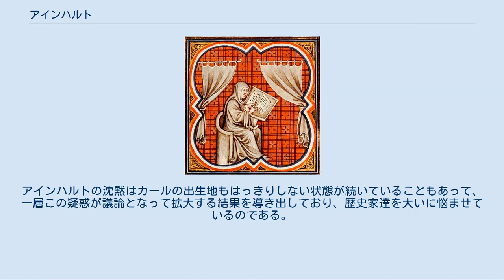アインハルト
アインハルト（Einhard）とは、カロリング朝フランク王国の廷臣、教職者、建築家、歴史家。
エギンハルドゥス、エジナールとも。
 アインハルトは『カール大帝伝』の著者で、カロリング・ルネサンスの主だった文筆家の一人。
 生年不詳で770年ごろのドイツマイン地方の貴族階級の生まれと推察されている。
 カール大帝とルートヴィヒ1世の二代にわたって仕え、840年に隠遁の地ゼーリゲンシュタットの修道院で没した。
 フルダ修道院でラテン語古典をおさめたのち、アルクインに師事し、彼の後をついで宮廷学校の教壇に立った後は、カール大帝の厚い信頼を得て政策の相談を受け、806年にはローマ教皇への使節も務める。
 後継者であるルートヴィヒ敬虔王にも信頼され、ロタール王子（ロタール1世）の個人教授を務めるが、830年に政紛を避けて職を辞しゼーリゲンシュタットに隠居した。
 建築家としても優れ、アインハルトのバシリカ聖堂、先代のミヒェルシュタット市教会などの建築を行う。
 アインハルトの作品の中で最も有名なのものは、カロリング・ルネサンスを代表する作品として後世にも影響を与えた「カール大帝伝」である。
本書はカールの人生と性格に関する直接的な情報源で、アインハルトが残した多くの書翰とともに、この時代の政治史の重要な史料となっている。
その一方で、本書がカールを賞賛する目的で書かれたもので、その内容には政治的バイアスがかけられていることも理解されている。
例えばアインハルトはカールの戴冠について、カール自身の言葉を借りて「前もって戴冠があることを知っていたらサン・ピエトロ大聖堂のミサには出席しなかっただろう」と伝えているが、現在の歴史学では、この言葉が事実を言い表したものであるとは考えられていない。
少なくともカールは自身の戴冠については事前に知っていたし、皇帝への就任にも意欲的であったろうことがいくつもの研究によって示されている。
アインハルトは本書の執筆にあたって細心の注意を払っており、カールの娘たちが引き起こしたスキャンダルといった、カールにとって不名誉になりそうなことについては注意深く筆を避けている。
興味深い一例として、アインハルトは「カールの出生については公表されておらず、もはや知るものも残っておらず、それを書き記すことも不適切だ」としてカールの出生について沈黙している。
この沈黙はカールの生年が一般的に742年とされ、カールの父ピピン3世と正妻ベルトラダの結婚が744年以降と考えられていることから、カールがピピン3世の私生児だったのはないかという疑惑が提起され議論を呼んでいる。
一説にカールの生年は747年もしくは748年とされ、ピピン3世とベルトラダの結婚年を744年とするならば上記の矛盾は解消されることになるが、一方で結婚年を748年もしくは749年とする年代記もあり、やはりカールの出生の疑惑は付きまとうこととなる。
アインハルトの沈黙はカールの出生地もはっきりしない状態が続いていることもあって、一層この疑惑が議論となって拡大する結果を導き出しており、歴史家達を大いに悩ませているのである。